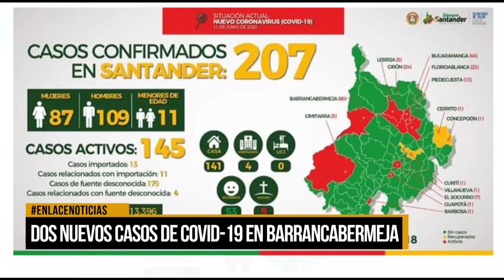Dos nuevos casos de Covid-19 en Barrancabermeja